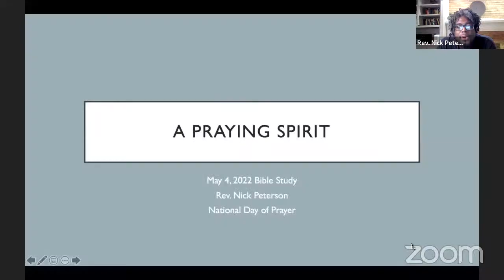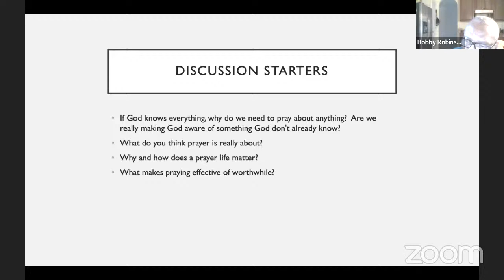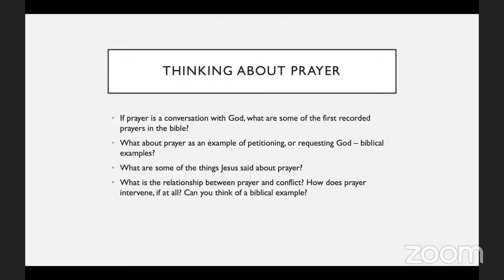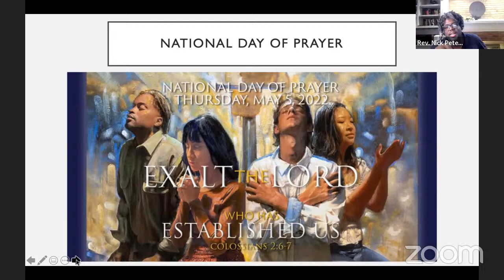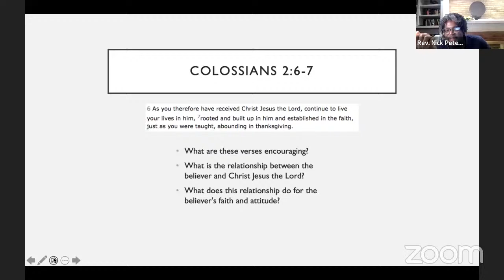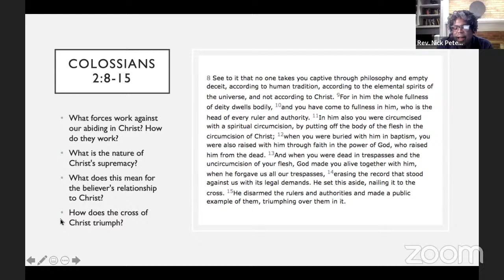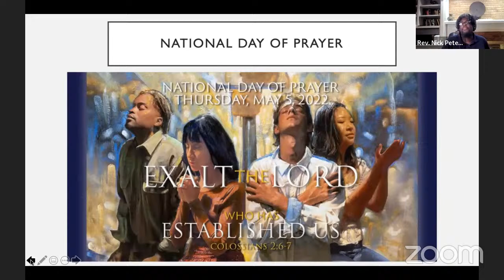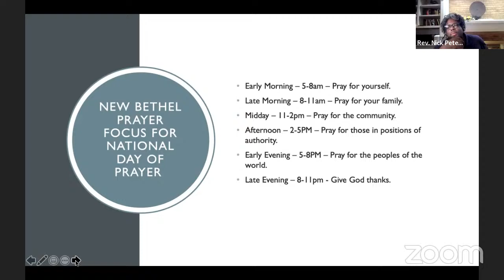Bible Study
Bible Study, live broadcast from NBCLive